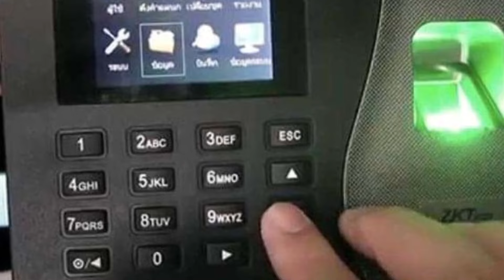🇰🇼কুয়েতে জরুরি অবস্থার সাইরেন/মন্ত্রনালয়ের কর্মকর্তা দোষী প্রমাণিত/Kuwait Emargency Ciren/Visa20News